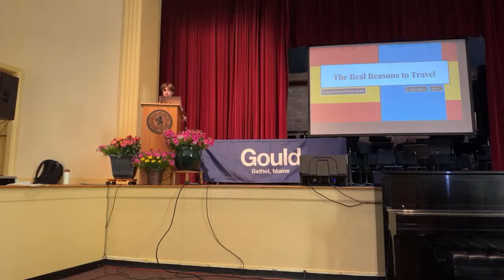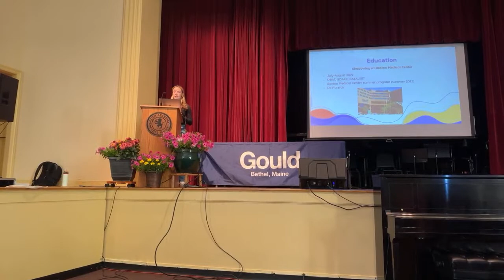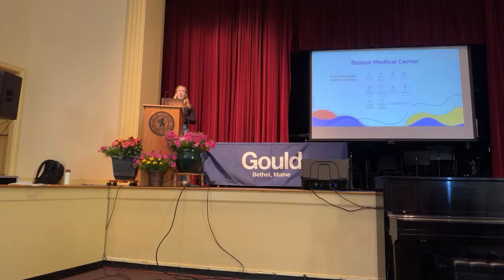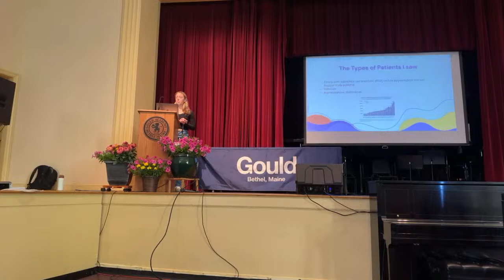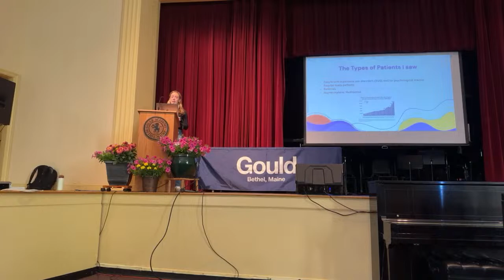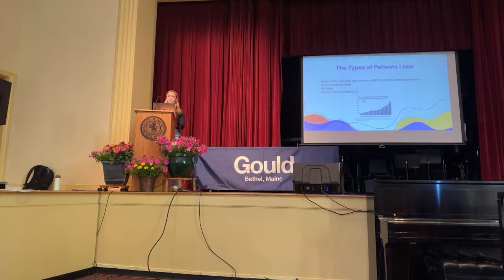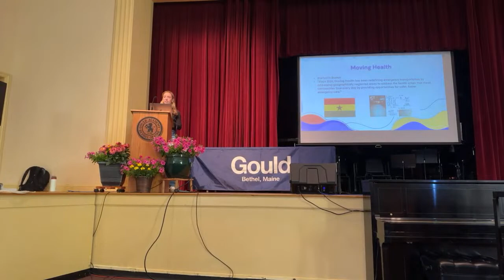Four Point Presentations by Ella Wilder '26 and Catie Caggiano '23 🎤